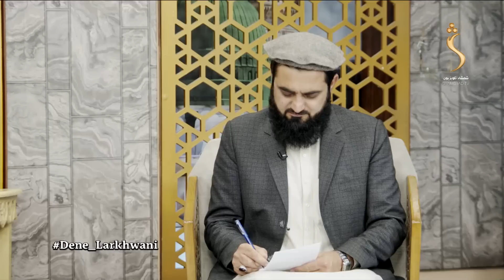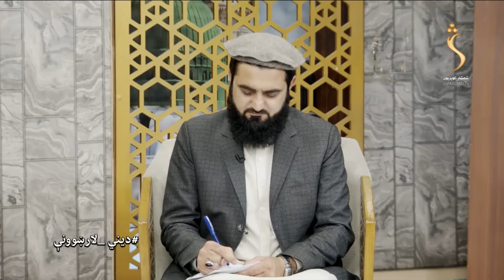Dene Larkhwani - 23.05.2023 | دیني لارښوونې - په عباداتو کې اعتدال څومره اړین دی؟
مېلمه: مفتي عبدالاحد خاکسار
موضوع: په عباداتو کې اعتدال څومره اړین دی؟

Satellite: Yahsat 52.5E
Downlink Frequency: 12015 MHz
Symbol Rate: 27500 MS
Modulation: DVBS2/8PSK
Polarization: Horizontal
FEC: 3/4